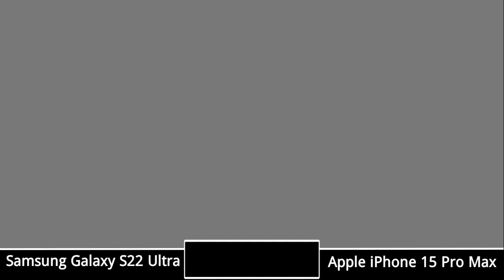Samsung Galaxy S22 Ultra V'S iPhone 15 Pro Max